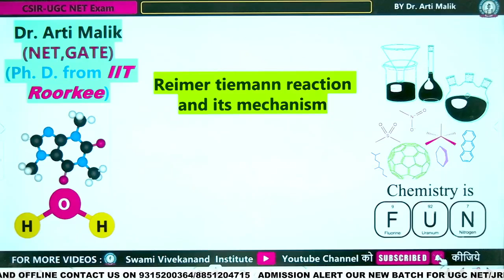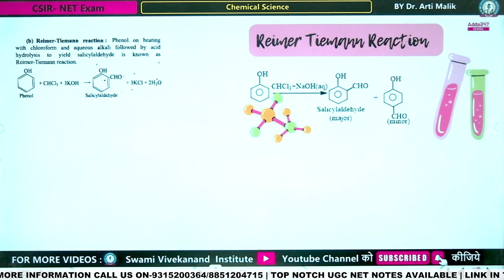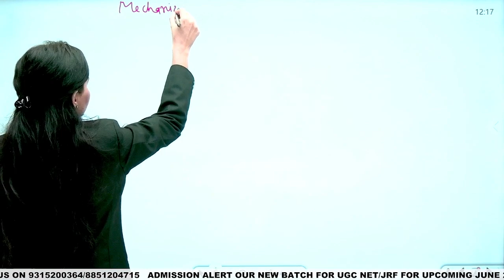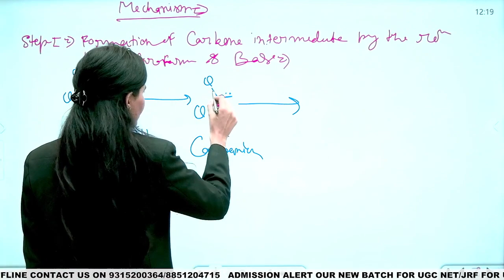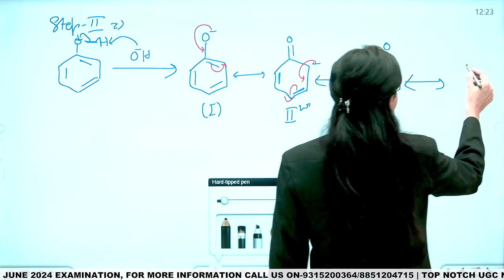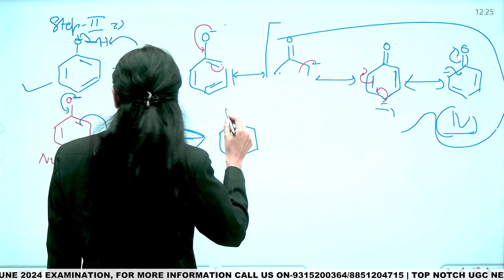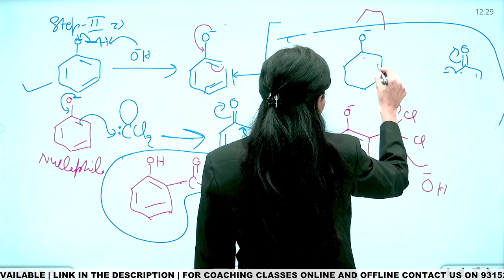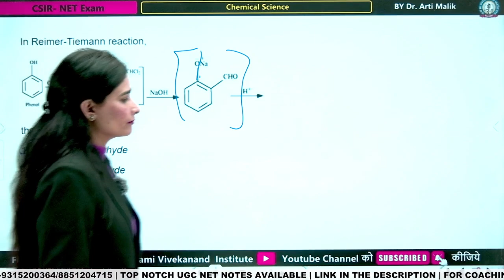Reimer Tiemann Reaction Mechanism In Hindi | Chemical Science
Reimer Tiemann Reaction Mechanism In Hindi | Chemical Science By Arti Ma'am

Welcome to the fascinating world of chemistry! In this video, we delve deep into the intricacies of the Reimer Tiemann Reaction mechanism, providing a comprehensive guide in Hindi. Whether you're a student or an enthusiast, join us on this educational journey as we demystify the complexities of this intriguing chemical process.

🧪 Explore the step-by-step breakdown of the Reimer Tiemann Reaction, with a focus on clarity and simplicity for our Hindi-speaking audience. From the foundational principles to real-world applications, this tutorial covers it all.

💡 Dive into the world of chemistry education with our expert insights. Join us as we unravel the secrets of the Reimer Tiemann Reaction, making complex concepts accessible and engaging.

🌟 Welcome to Swami Vivekanand Institute - Your Ultimate Destination for Academic Excellence! 🌟

Explore a world of learning possibilities with our diverse range of educational content. Whether you're preparing for UGC NET, JRF, CSIR, CUET, CTET, UPSC, or seeking guidance for online and offline classes, Swami Vivekanand Institute is your one-stop solution.